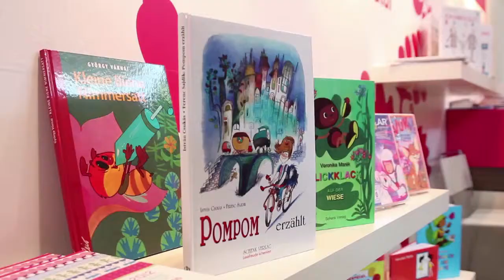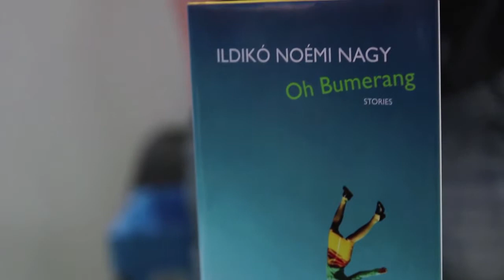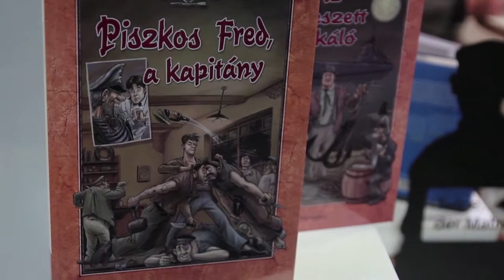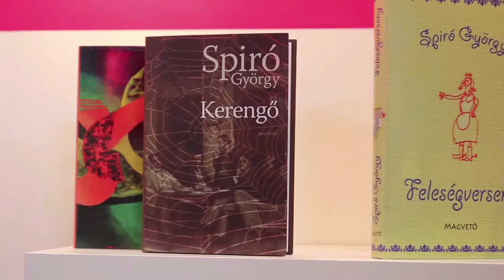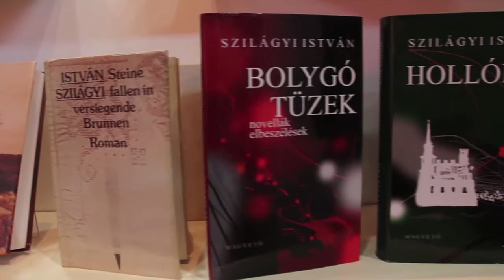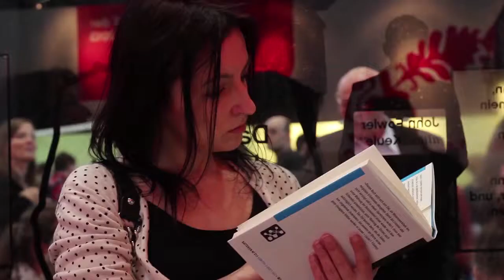Lipcsei Könyvvásár 2012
Több mint 2000 irodalmi rendezvénnyel és 1500 meghívott szerzővel a Lipcsei Könyvvásár Európa egyik legnagyobb irodalmi rendezvénye. A németországi irodalomkritika hazánkat továbbra is irodalmi nagyhatalomként” (ARTE) tartja számon, és a média változatlanul nagy érdeklődéssel figyeli a magyar standon bemutatott programokat, szerzőket és műveket.
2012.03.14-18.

Progamok:
Hírek egy letűnt világból
Bánffy Miklós Megszámláltattál… című regényének bemutatója
Andreas Oplatka, a Neue Zürcher Zeitung volt szerkesztője, történész, a regény fordítója

Fiatal magyar költők bemutatkozása - Gerevich András és Végh Attila felolvasással egybekötött beszélgetése

Blanca Busquets (Spanyolország), Mojca Kumerdej (Szlovénia), Szvoren Edina (Magyarország) Felolvasással egybekötött beszélgetés
A Kis nyelvek – nagy irodalmak (Kleine Sprachen – Große Literaturen) c. EUNIC-sorozat keretében

Bán Zsófia: Esti iskola – olvasókönyv felnőtteknek
A kötetet bemutatja: Nádas Péter.
A beszélgetést vezeti: Katharina Raabe, a Suhrkamp Kiadó Kelet-Európa-lektora

Das wilde Leben - East Side Stories
A Kelet-Közép-Európa irodalmával foglalkozó antológia bemutatója
Dragomán György magyar és Szerzsij Zsadan ukrán szerzővel Katharina Raabe beszélget.
Az antológia további szerzői: Mircea Cartarescu, Darvasi László, Marius Ivaskevicius, Wojciech Kuczok, Jáchym Topol és Swetlana Wassilenko